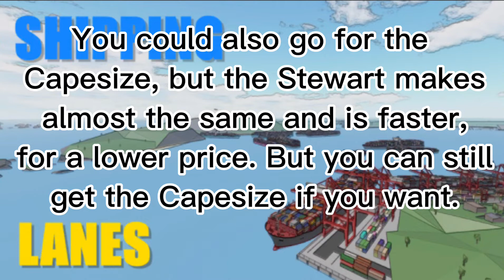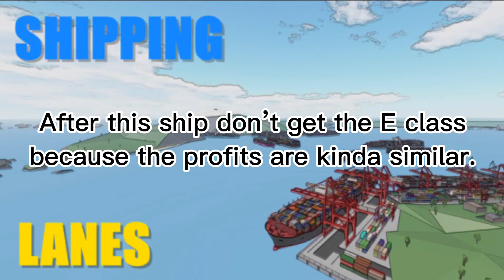(EXTREMELY OUTDATED)Anthill Lines’ way of getting started in Shipping Lanes!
This shows you the ships you need to get the Triple E or the Seawise Giant! I hope this helped you out if you’re new to the game!
I might’ve used the same song too much in my recent videos, I think I like it too much.